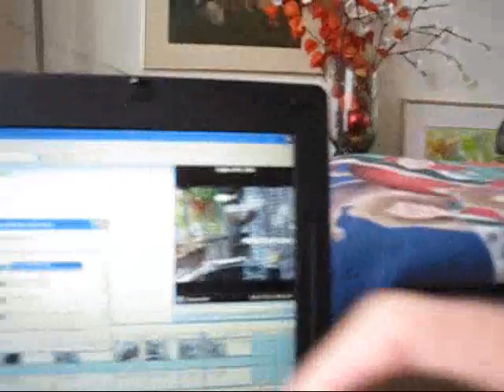~ Pino & Pini - The Bird Whisperer ~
"May all sentient beings be happy & peaceful always!"